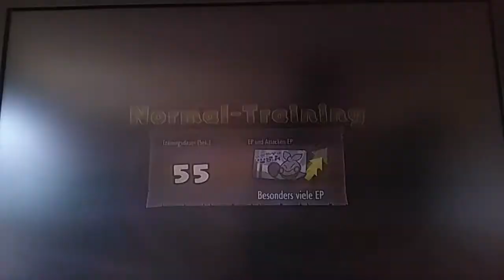Ausgewählte bereisen die Hölle!: Pokemon Mystery Dungeon Retterteam DX #17